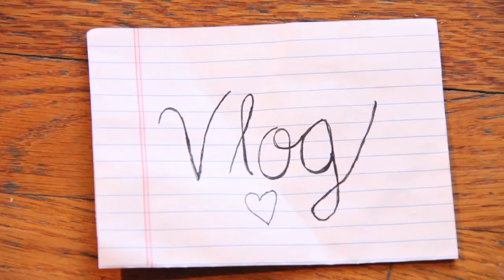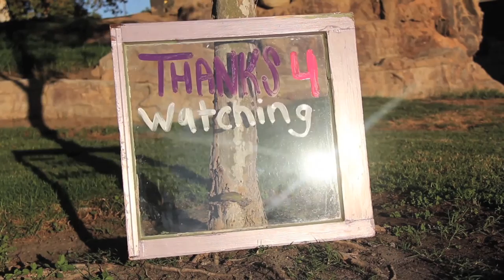VLOG: I'm pregnant! // 1st Trimester Experience+20 Week Belly Shot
Hello, welcome to Quest4life!

Today I vlog and share my exciting news and experience so far :)

*All media creation (video and images) are original unless cited in the video description.